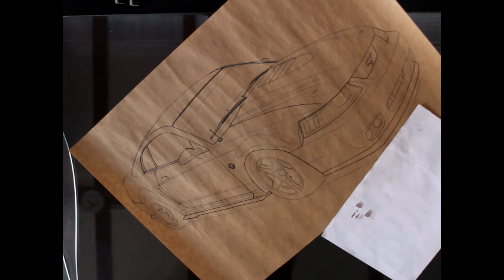DRAWING CAR - Speed Art | Desenhando Mustang New Edge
Behance: Artnrs

Desenho de um Ford Mustang, usando Marcador Bismark, Lápis de Cor Faber Castell, Caneta Nanquin UniPen, Giz Pastel Seco Staedtler e Caneta Piloto Branca em Papel Craft Tamanho A3 (42 x 29,7cm) . Levou cerca de 4 horas de trabalho para ser finalizado.

Drawing of a Ford Mustang, using Bismark markers, Faber Castell colour pencils, Uni Pen nanquin pen, Staedtler Soft Pastels and Pilot White pen on Craft paper size (16.5 x 11.7). This took me around 4 hours of work to finish.